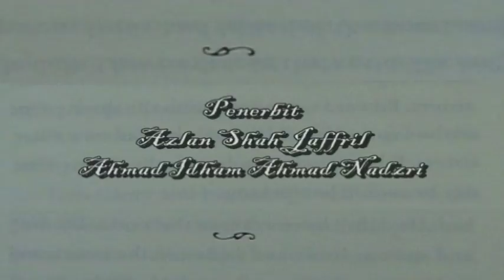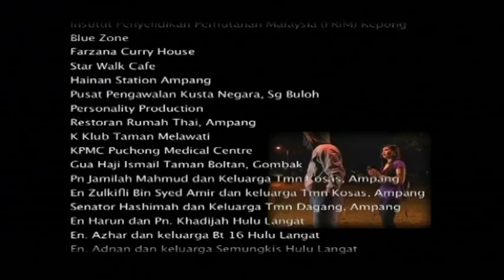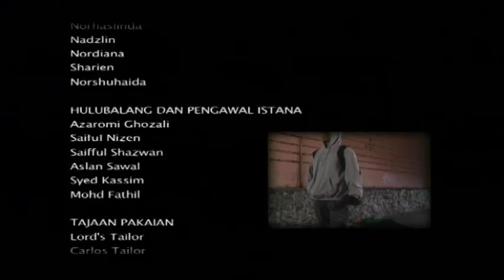Zati & Si Mawas | Episod 15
Pelakon : Lyana Jasmay, Kamal Adli, Sharifah Shahora, Zarina AF, Ika AF, Cat Farish, Dian P.Ramlee, Ruminah Sidek, Enot, Hairee Othman, Den Wahab, Farisha Ayu

Zati & Si Mawas mengisahkan seorang gadis biasa bernama Zati melalui kehidupan kolej yang juga seringkali dibuli oleh kakak-kakaknya, Rina dan Joey. Selain itu, Zati ternyata tidak disukai oleh makciknya Aunty Anita kerana dituduh menyebabkan kematian adiknya kerana melahirkan Zati. Namun, kehidupan Zati mula berubah selepas dia berkenalan dengan seorang jejaka bernama Iskandar di kolej. Persahabatan mereka dicemburui oleh kakak-kakaknya dan Zizi, kawan mereka yang turut bersubahat memperalatkan Iskandar untuk mengenakan Zati. Di sinilah bermulanya transformasi Iskandar sebagai manusia yang berubah fizikalnya menjadi manusia mawas. Akan tetapi, Iskandar diselamatkan oleh pembantu peribadinya yang bernama Bagio. Iskandar terpaksa ‘memulihkan’ dirinya dan dikurungkan di rumah. Iskandar dinasihatkan oleh bondanya untuk mencari cinta sejati bagi menamatkan sumpahannya itu.